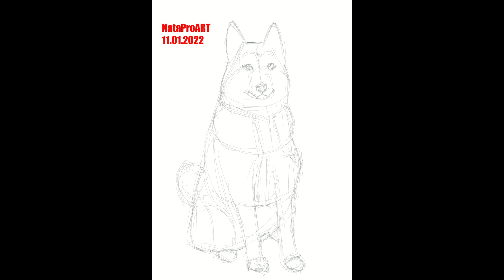Хаски. Спидпейнт диджитал. Speedpaint digitalart. Timelapse.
И сегодня у меня собачка, только в Скетч батл.
На выполнение задания даются только сутки.